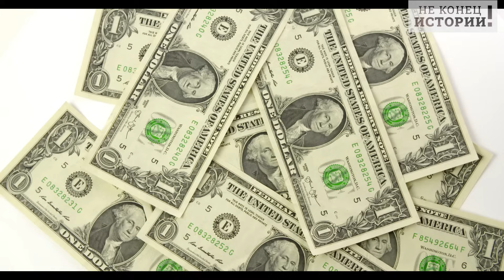Западные бизнесмены горько пожалели, какой рынок они потеряли